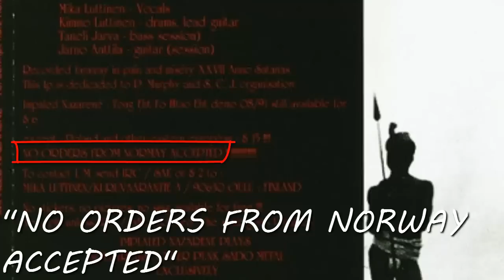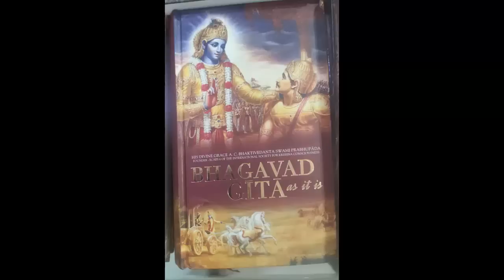IMPALED NAZARENE - MIKA LUTTINEN ¡INAUDITAS DECLARACIONES!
¡HOY NOS ADENTRAREMOS EN LA HISTORIA DE UNA DE LAS BANDAS MÁS INFERNALES DE SU ÉPOCA! ¡GUIADOS POR LA RETORCIDA E INFAME VOZ DE SU LÍDER FUNDADOR, EL VOCALISTA MIKA LUTTINEN!

¡CHEQUEN LA CONTINUACIÓN EN EL SIGUIENTE LINK!

¡GRACIAS!